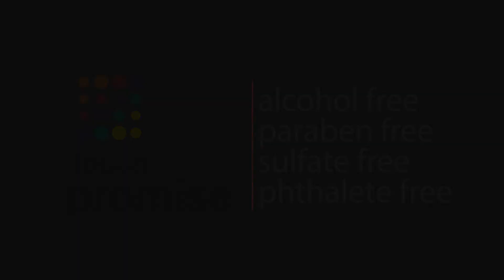Keratosis Pilaris Exfoliating Body Wash with 15% Glycolic Acid, 2% Salicylic Acid, & Hyaluronic Acid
Amazon Store URL

EXFOLIATING BODY WASH FOR CLEAR SKIN: A foaming, sulfate free keratosis pilaris & acne body wash made with 15% glycolic acid and 2% salicylic acid, proven to exfoliate and clear your skin. Formulated with a pH of 3.5 to allow for more “free acids” to work on your skin. The Original KP Exfoliating Body Wash. No harmful beads or alcohols.

SMOOTH SKIN WITH NO REDNESS: Our Keratosis Pilaris treatment has two key ingredients: glycolic acid (AHA) that exfoliates away surface bumps and oil soluble salicylic acid (BHA) which goes deep into your pores and hair follicles to target the source of KP and acne, reducing inflammation and redness.

SKIN SOOTHING INGREDIENTS: Prevent irritation and keep your skin soft and moisturized with Aloe Vera, Gotu Kola (contains Asiatic acid an anti-inflammatory and collagen stimulating agent), and Vitamin E with powerful antioxidants that help protect your skin.

NON-DRYING FORMULA: To prevent dry skin from making things worse, we use an optimal blend of surfactants and humectants to give you a deep cleanse while preventing your skin from over drying. Hyaluronic acid helps the skin reduce moisture loss and gives your skin a soft after-feel.